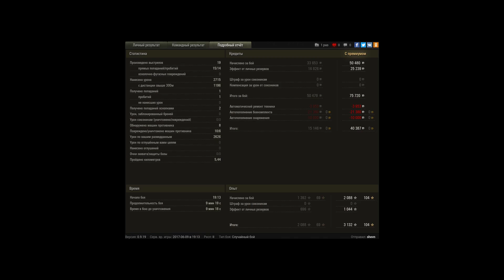и такое бывает